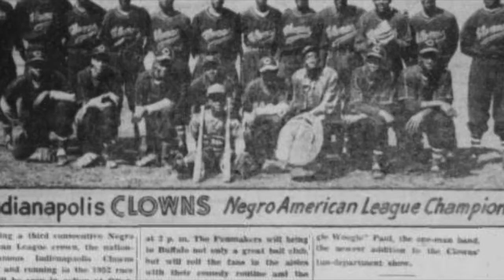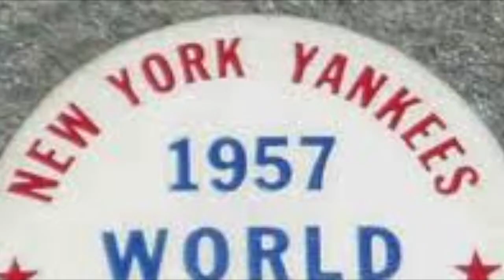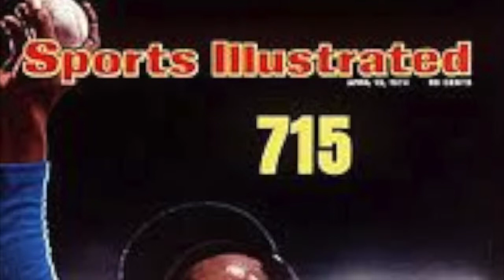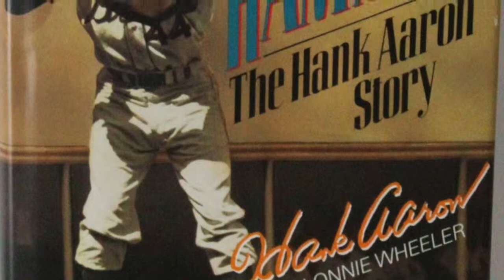Henry Aaron Doc. NHD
This video is about Henry Aaron Documentary for NHD